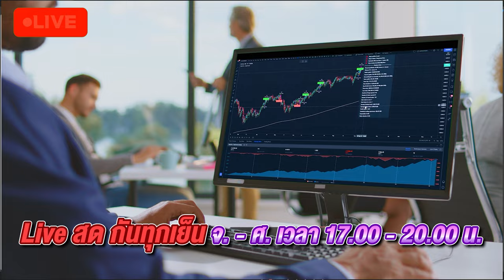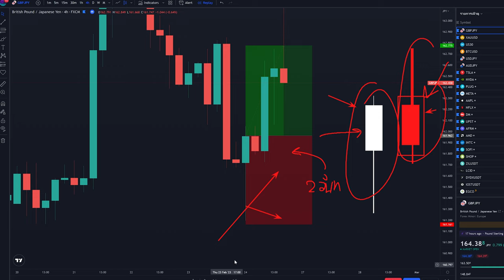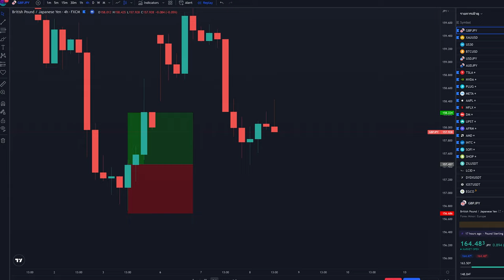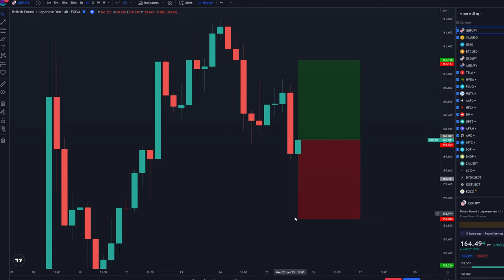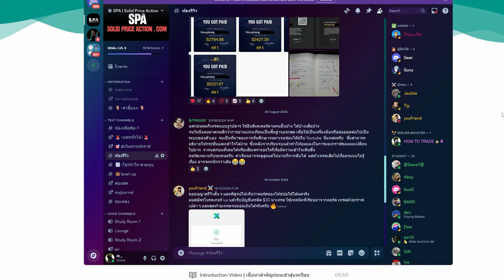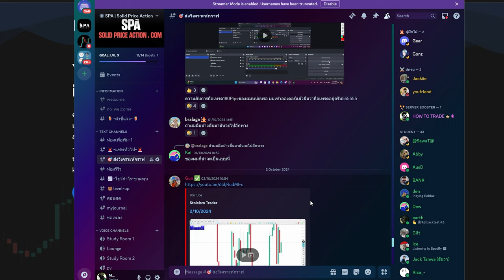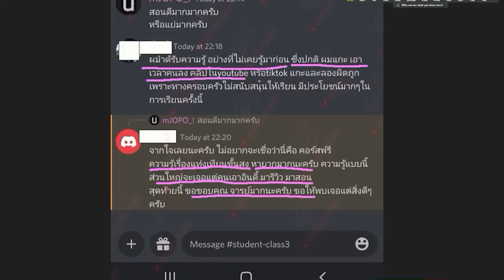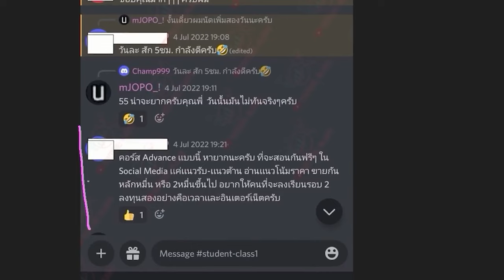สำหรับคนไม่มีเวลา แต่อยากเทรด Forex | คลิปนี้ช่วยคุณได้